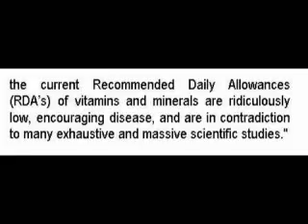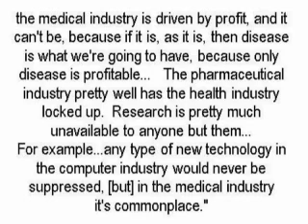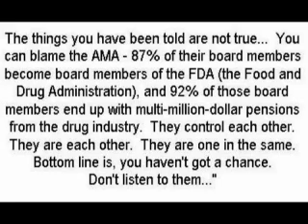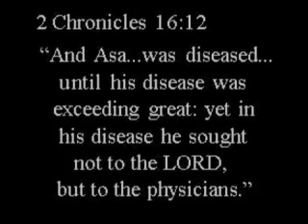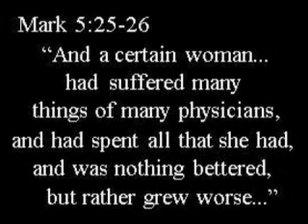healthcare USA 2 of 2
healthcare or sickcare?